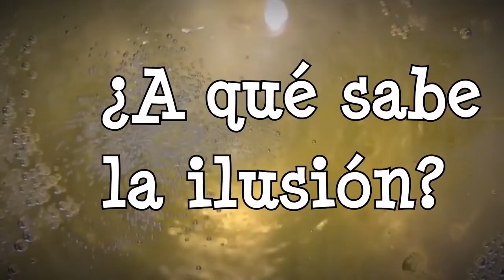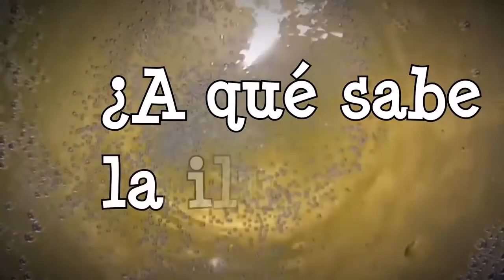Onda Occidental Cantabria Radio y TV